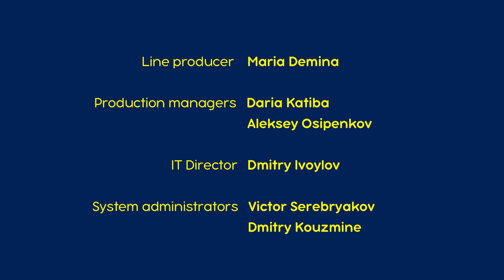حكايات ماشا - الذئب والعنزات السبع 🐐 (الحلقة 1)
هذه القصة التثقيفية  تعلمنا أن الحذر واجب دائماً. تذهب العنزة الام لإحضار الملفوف تاركة أبناءها السبعة في المنزل وحدهم. يحاول الذئب الجائع دخول منزلهم بتقليده صوت الأم ليخدع العنزات الصغار. فينجح بخداع ست منهم. ولكن العنزة السابعة أصغرهم تنجح بالاختباء داخل الفرن فيحاول الذئب دخول المنزل من المدخنة. ولكن عندها تأتي العنزة الام وتجد طفلتها السابعة. فتشعل النار في الفرن فيهرع الذئب نحو الغابة بذيله المحروق. ويعود الصغار الستة إلى المنزل ويلتم شمل العائلة ثانية